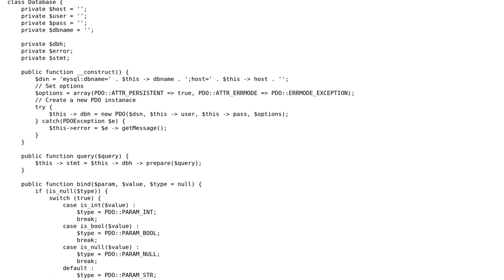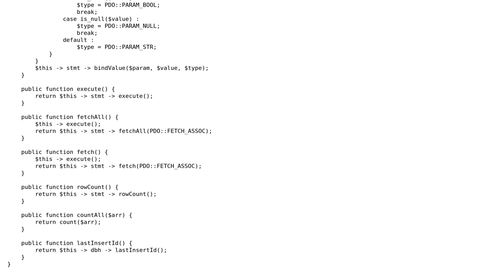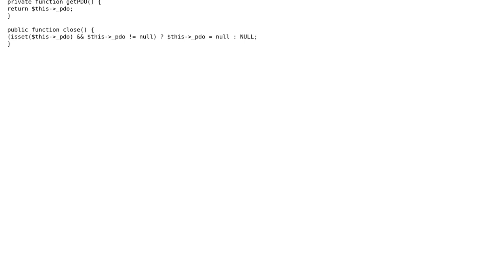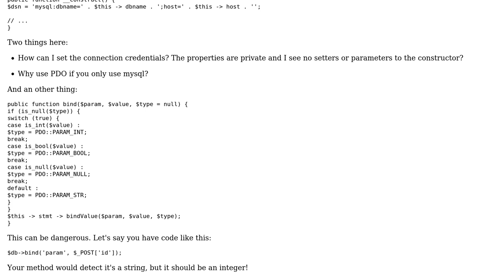Code Review: PDO database class review (2 Solutions!!)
Code Review: PDO database class review

With thanks & praise to God, and with thanks to the many people who have made this project possible! | Content (except music & images) licensed under CC BY-SA | Music | Images & others | With thanks to user SeanWM user MarcDefiant user jnthnjns and the Stack Exchange Network Trademarks are property of their respective owners. You are responsible for your own actions.